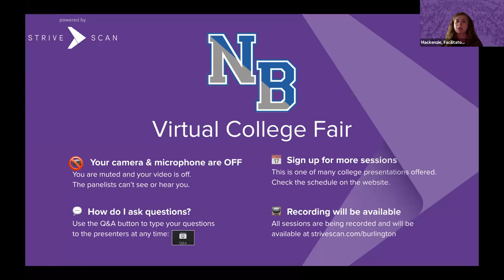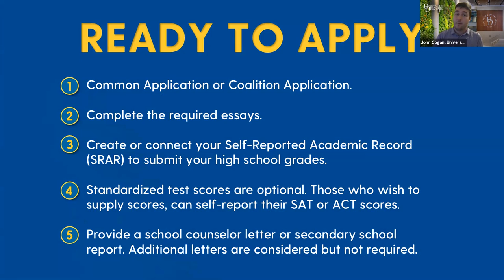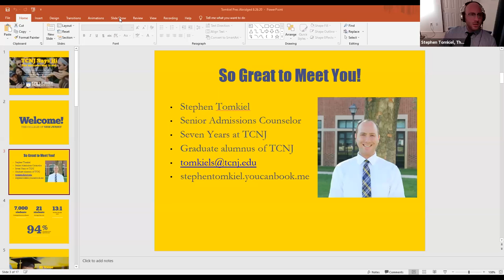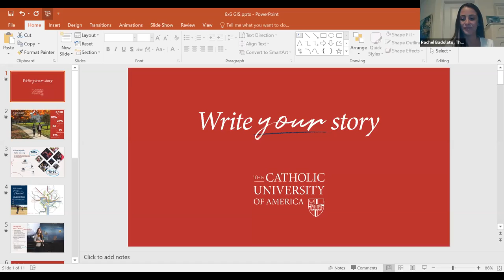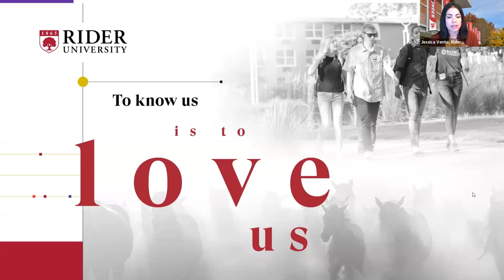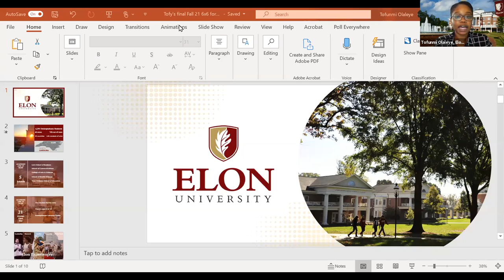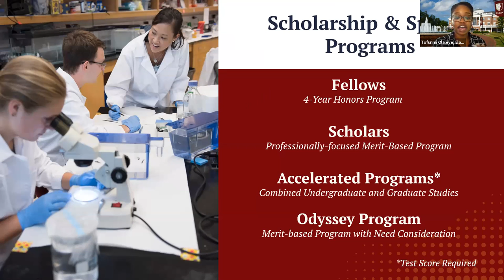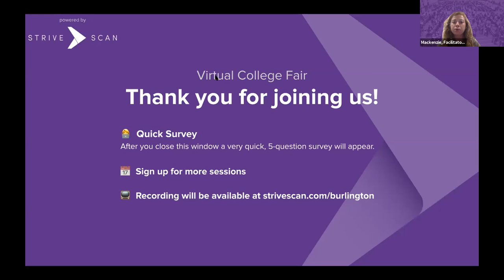Session B1 - NBRCHS Virtual College Fair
In this session, you will hear from the following institutions:

Rowan University
The College Of New Jersey
The Catholic University of America
Rider University
Elon University